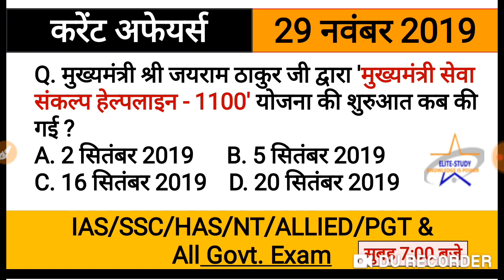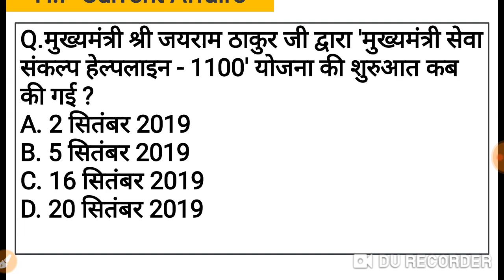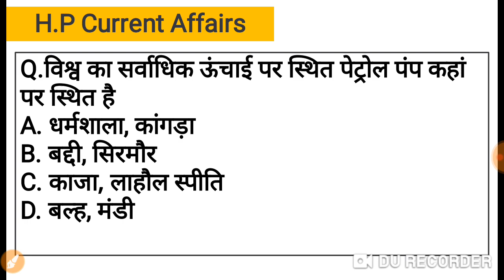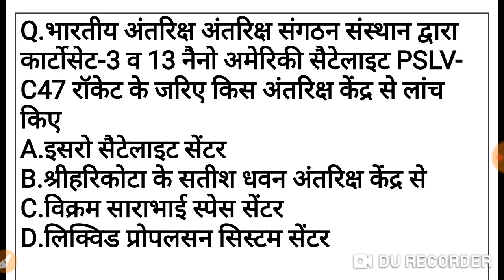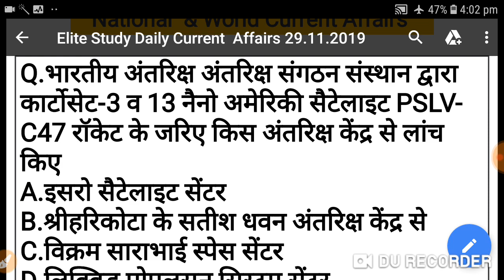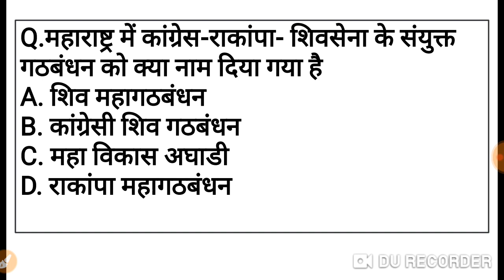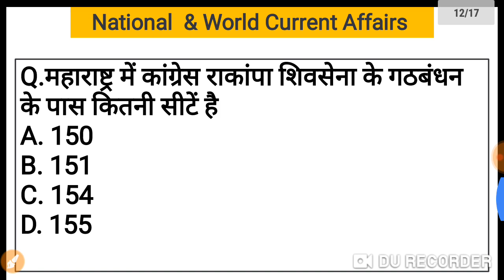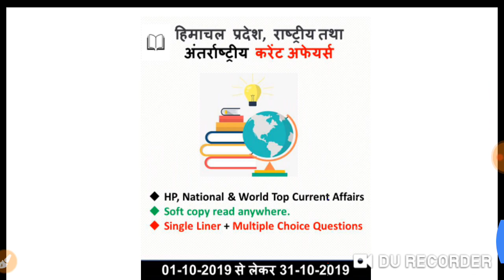HP, National & World Current Affairs 29-11-2019 । हि. प्र. राष्ट्रीय अंतरराष्ट्रीय घटनाओं का सारांश